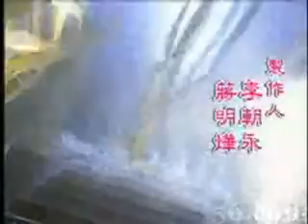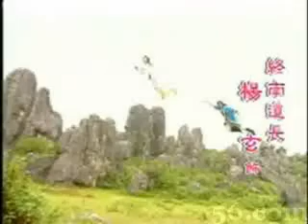灵山侠侣 open song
very nice ! Qian Qian and Zhang Jiang